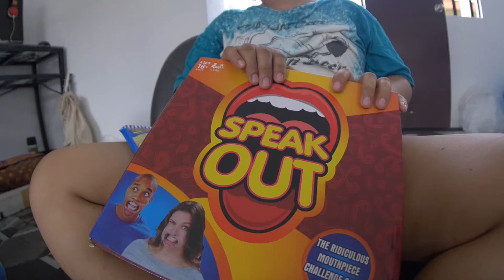[Family Vlog] Speakout Game w/ Klesk Kids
Speakout Family Game

Lumix GH4 + 7artisans 7.5mm f2.8 Fisheye lens